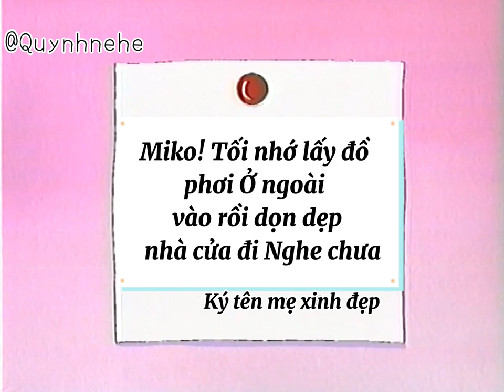Miko cô bé nhí nhảnh - Kocchi Muite Miiko (Vietsub) tập 7 - Con cũng muốn bị cảm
Trong tập này, ở trường Miko đang có một dịch cảm cúm rất nặng nên rất nhiều học sinh được nghỉ! Và Miko nghĩ rằng mọi người khi được nghỉ học thì đc bame cưng chiều! Nên cô bé cũng nghĩ ra 1 ý tưởng… mời mn xem video!
Original video: Mamoru no trunk